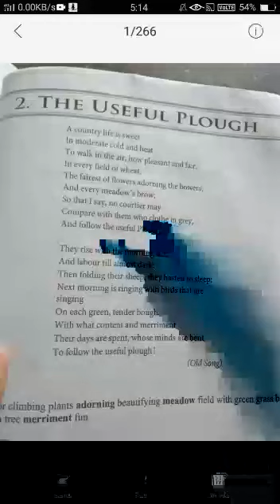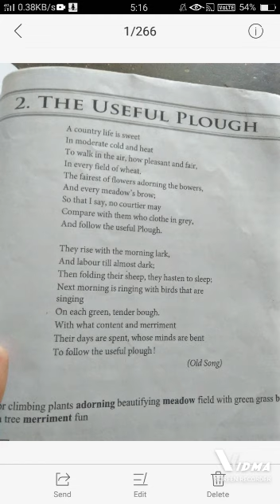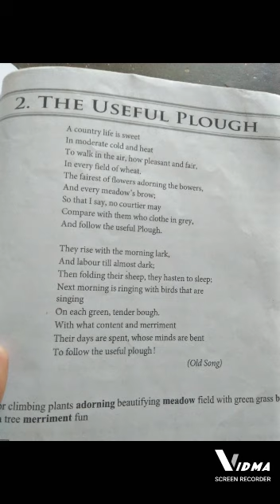Std=9th/ sub=english/ poem=2/ 2nd video